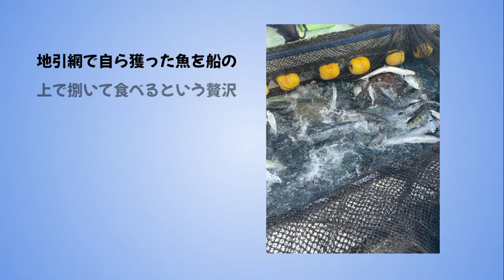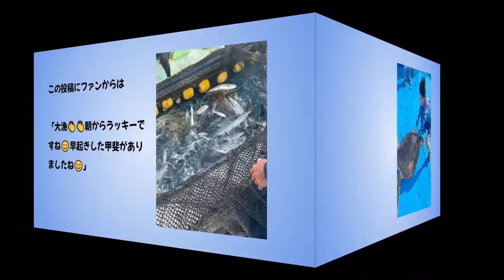海老蔵・【麗禾・勸玄】とれたての魚を食べる！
「とれたての魚を食べる！」
と記し、

長女・れいかちゃん
長男・かんげんくんと３人で
お友達に招待されて旅行を楽
しんでいる様子を公開した。

「そして、今とれたて‼️
すごい、今日は朝からすごい
だらけ、、」
とつづり、

地引網で自ら獲った魚を船の
上で捌いて食べるという贅沢
を味わう様子が映し出されて
いた。

「大漁👏👏朝からラッキーで
すね😊早起きした甲斐があり
ましたね😊」

「亀さんまでいた‼️ 鮫肌にも
触れて良い経験になりますね
。船上でのお刺身は本格的‼️」

とたくさんのコメントが寄せ
られていた。

さめー！
おぉー！
朝からテンションすごい‼️

市川海老蔵